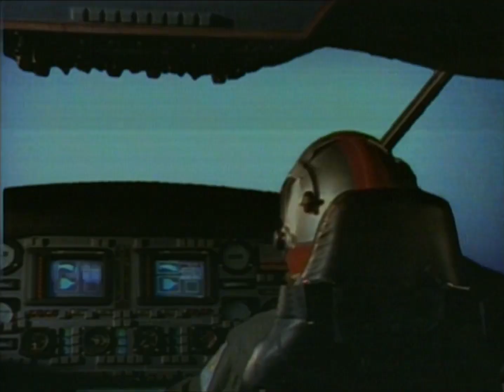Ultraman: Towards the Future - Japanese Trailer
Ripped from the Japanese Blu-ray of Ultraman Towards the Future aka Ultraman Great. Download the series here…